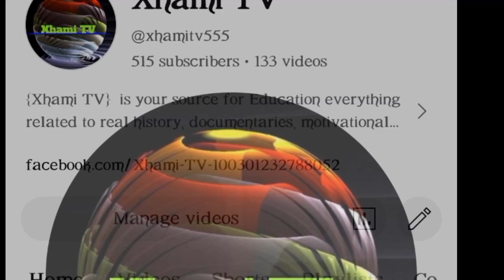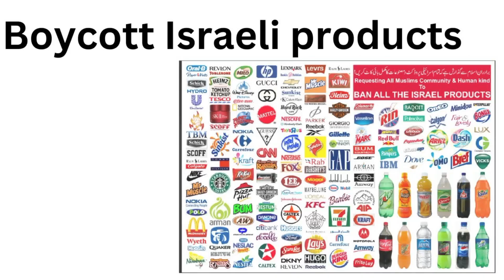Baitul muqaddas ki fatah||Sultan salahuddin ayyubi baitul muqaddas||Xhami TV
Baitul Maqdis, also known as Al-Aqsa Mosque, holds significant religious importance in Islam. Located in Jerusalem, it's the third holiest site in Islam after Mecca and Medina. It's a revered place for Muslims worldwide.
Sultan Salahuddin Ayubi, also known as Saladin, was a renowned Muslim leader and military strategist during the Crusades. He is particularly celebrated for recapturing Jerusalem from the Crusaders in 1187, showing remarkable chivalry and mercy in victory. He's remembered as a symbol of unity and strength in the Muslim world.